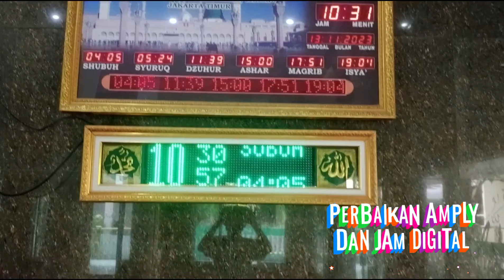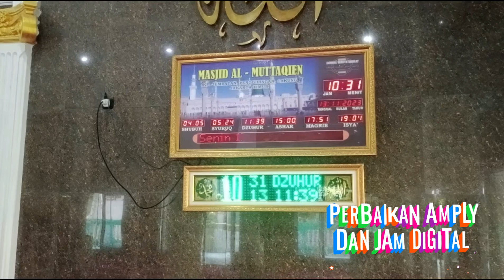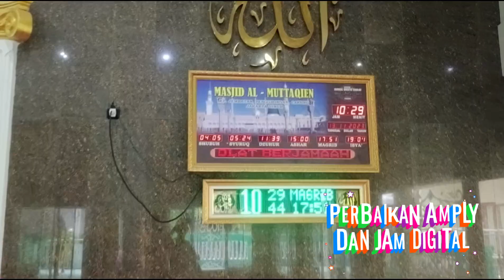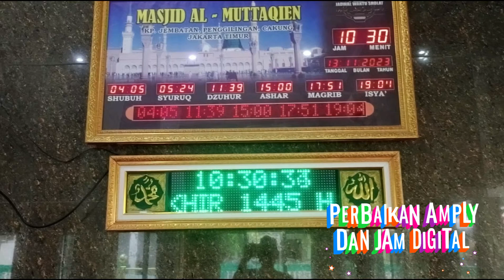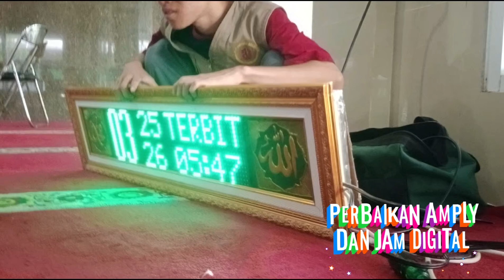NEW!!!!! MASJID AL MUTTAQIEN//PERBAIKAN AMPLY DAN JAM DIGITAL TERBARU//NEW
perbaikan dan perawatan Sound system' dan jam digital plus tarhim yang error...semoga jadi jariyah yang berharga...dan keseruan araz bersama Kaka di masjid dan dirumah araz...bermain bola...
semoga bermanfaat dan terhibur... terimakasih